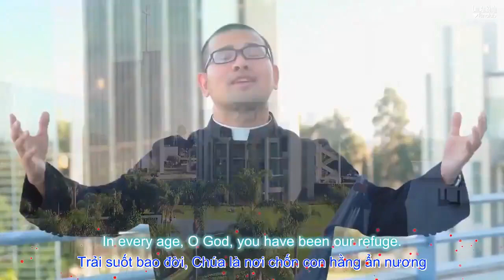Đức Giám Mục Kevil Van. Hoa Kỳ hát Thánh Ca - IN EVERY AGE